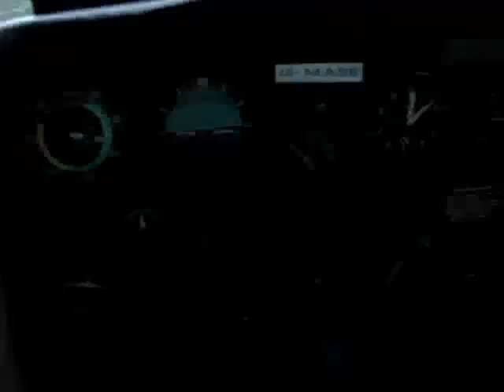152sun.m4v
cross wind cess 152